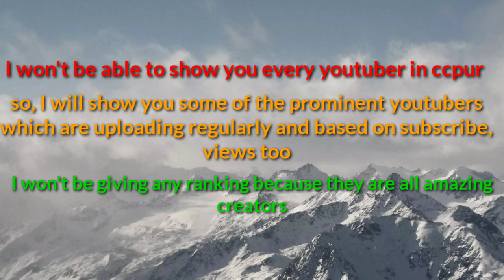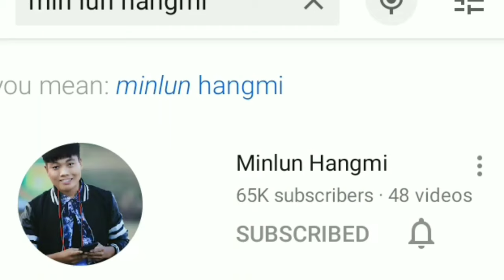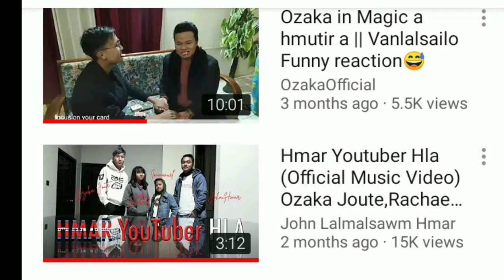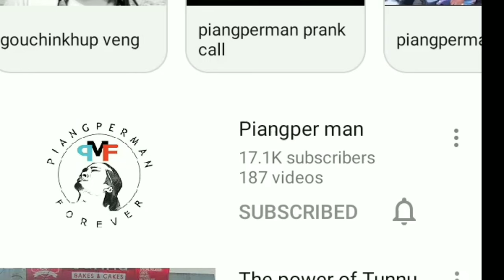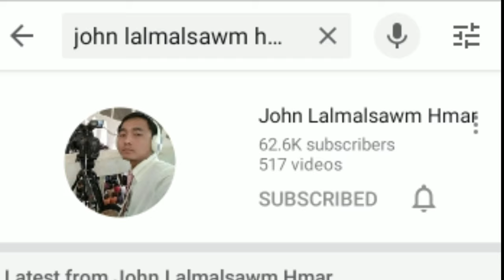MUST WATCH | PROMINENT CHURACHANDPUR YOUTUBERS|| CONTENT CREATORS || MANIPUR|| mb vlogs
You can check it out churachanpur famous youtubers from different category content creators. I am not giving them any ranking as they are equally amazing in thier own channels. As It won't be possible to mention all the youtubers from churachanpur so I am listing out the most subscribers and views channels.